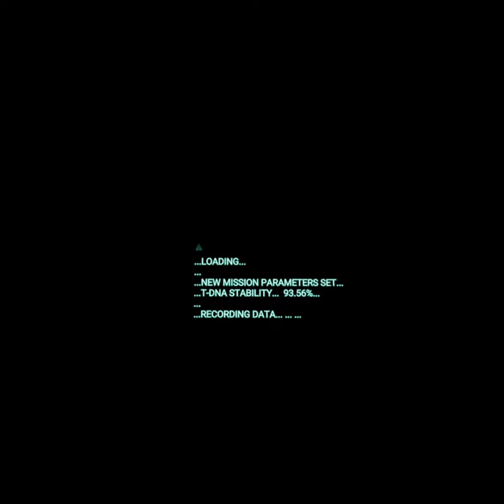S8+ Gear VR3 - Drop dead - first try